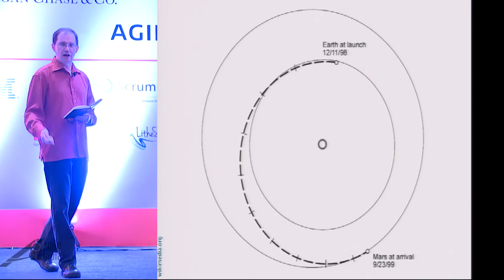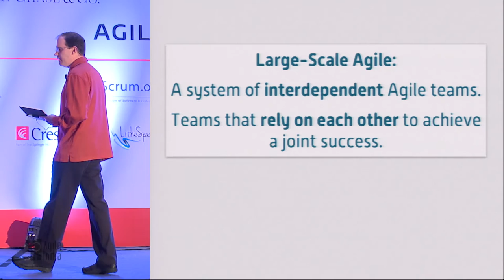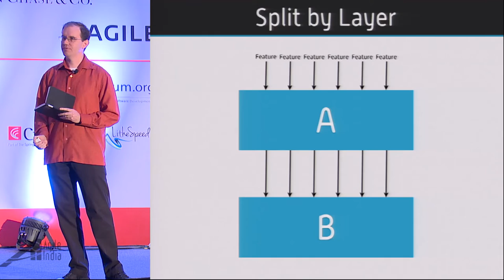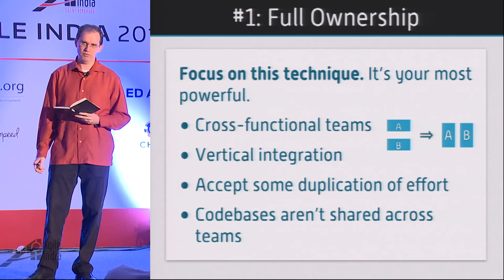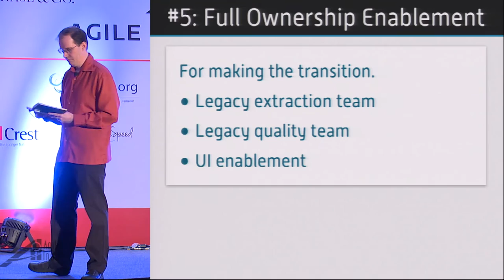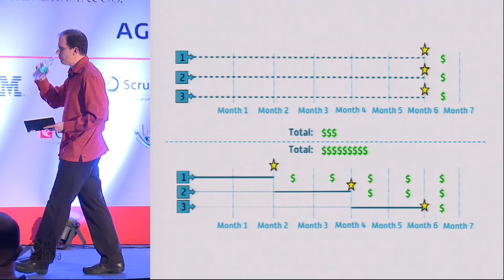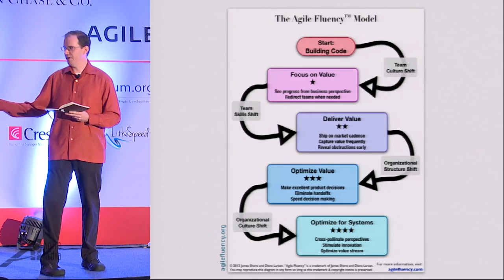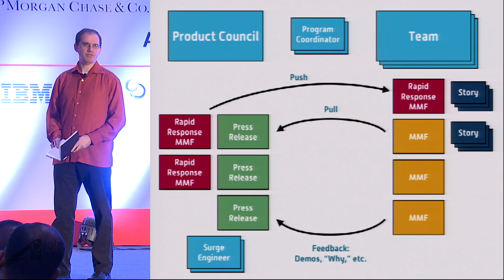Scaling Beyond the Enterprise by James Shore - Agile India 2016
The brilliance of early Agile methods was their non-conformity. They rejected conventional wisdom about how software should be created and substituted a new reality: one where collaboration, adaptation, and continuous improvement were more important than rigid processes and plans. At first, many people rejected these innovations, but Agile stood the test of time. Now it's won the day.

When people talk about scaling Agile, they forget those insurrectionary roots. They focus on what's palatable to the "enterprise:" how to make Agile safe, non-threatening, and acceptable--how to make it more conventional and conformist. In doing so, they risk losing the innovations that make Agile work so well.

What if we stopped worrying about what's safe and acceptable? What if we went back to those innovative roots? What would Agile look like if we scaled beyond the enterprise?